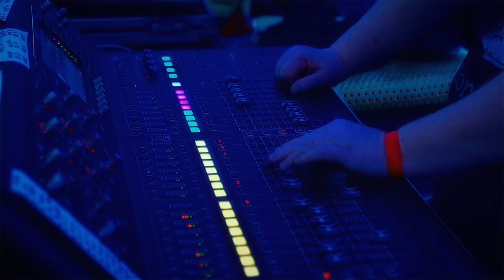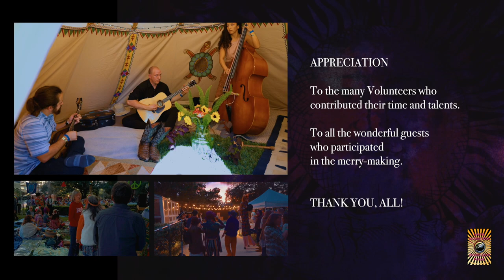Wayne Woodtock 2018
Nov 2018. Wayne and Lana Wood host "this time it will REALLY be the last one" re-creation of Woodstock, right in in Jacksonville, Florida.